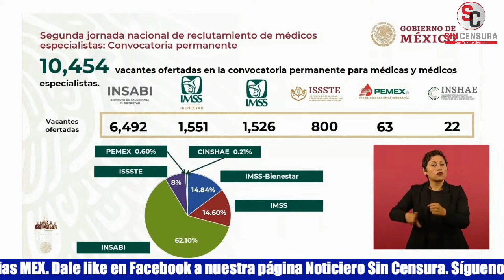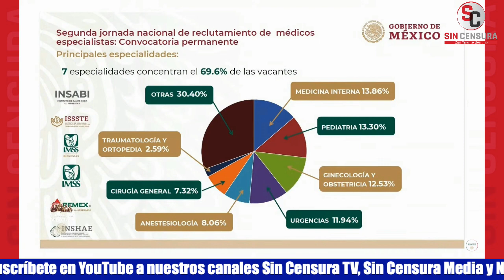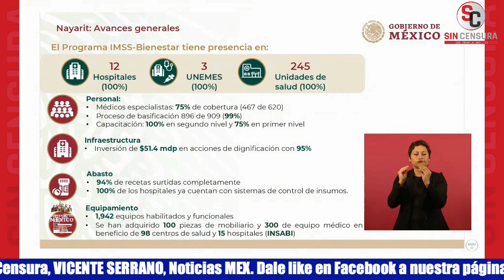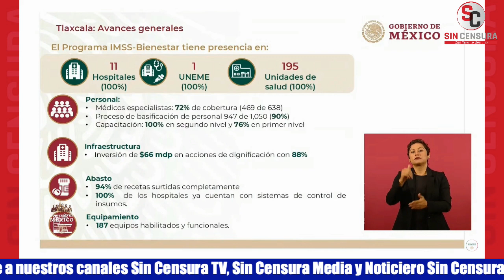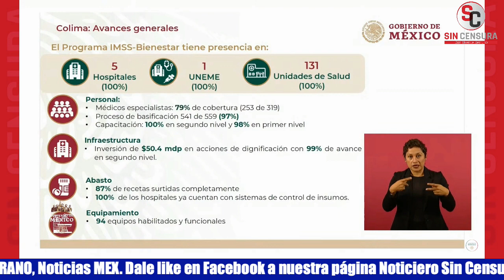ZOÉ ROBLEDO INFORMA SOBRE SEGUNDA JORNADA DE RECLUTAMIENTO DE ESPECIALISTAS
El director general del Instituto Mexicano del Seguro Social Zoé Robledo dio en la mañanera los detalles sobre la Segunda Jornada Nacional de Reclutamiento y Contratación de Médicos Especialistas.